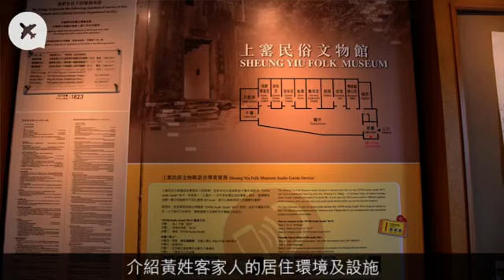上窰民俗館看客家風情 萬宜水庫西壩打卡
大家好，最近天氣依然熱辣辣，要行山就要選擇比較輕鬆的路線！行山愛好者Joyeewalker今次向大家推介一個特別的地方，除行山外更可增長知識，走一走上窰郊遊徑，參觀一下上窰民俗文物館，再到萬宜水庫西壩看風景！